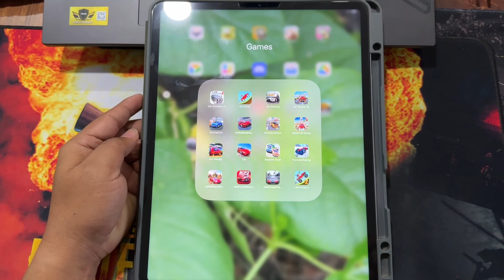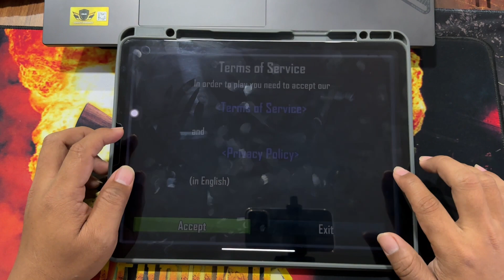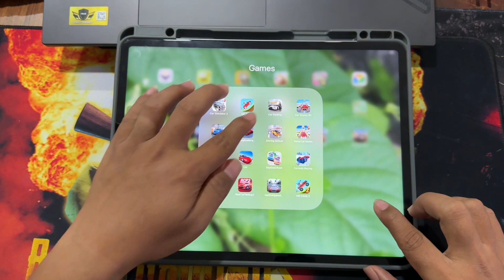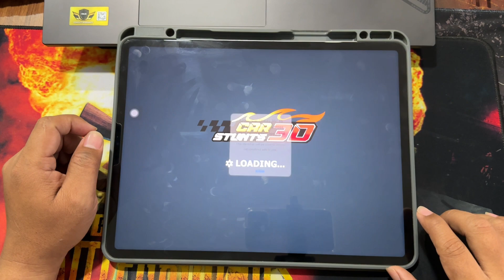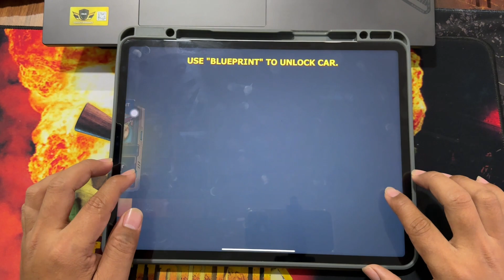Car simulator 2, Car Parking, Car stunts 3D, Driving Test, Driving School, Ramp Car Stunts